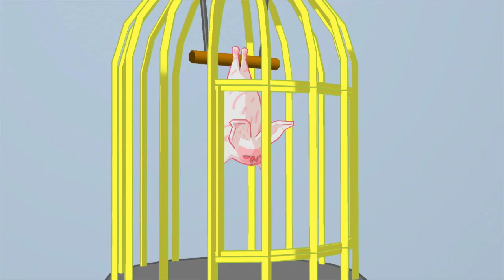Strong Bad's CGFAP Baddest of the Bands | Part 2 - Security | Blind Gameplay Walkthrough